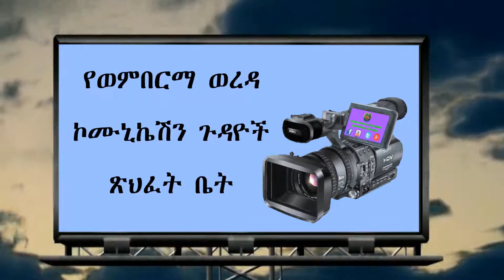ከበሊማ ቀበሌ ሽንዲ ከተማ ድረስ እየተሰራ ያለው መንገድ ማህበራዊና ኢኮኖሚያዊ ችግሮቻቸውን እንደሚፈታላቸው ነዋሪዎች ተናገሩ